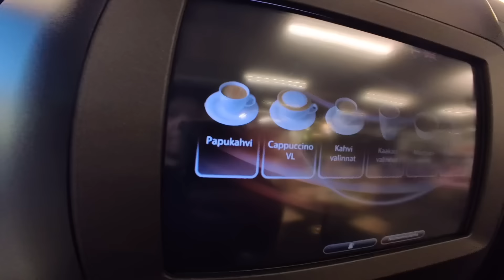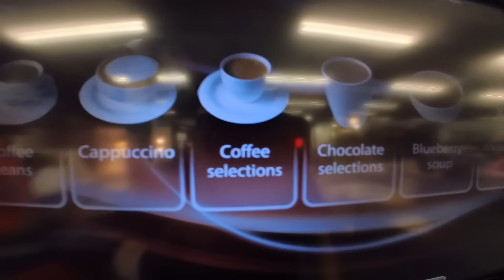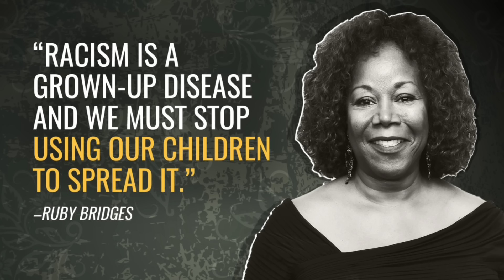GANITO PALA KALAKI ANG KIKITAIN😱/FILIPINO FAMILY LIVING IN FINLAND/AZELKENG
We are Azel & Keng 👩‍❤️‍💋‍👨 And our cute son is Zeke 👦🏼

We’re both from the Philippines 🇵🇭❤️ but we are currently  living in the happiest country in the world, FINLAND!🇫🇮💙

We call our viewers and solid supporters, ka-GG!
It means Gwapa Gwapo ❤️
but it also means God’s Gift 🙏🏼🎁

Our contents is about lifestyle, travel, food, cooking, family and a lot more!

Sit back, relax and enjoy as we share our daily lives in Finland!❤️

Azel & Keng